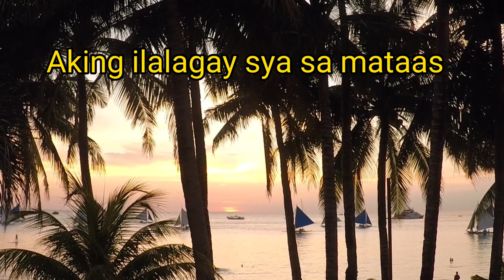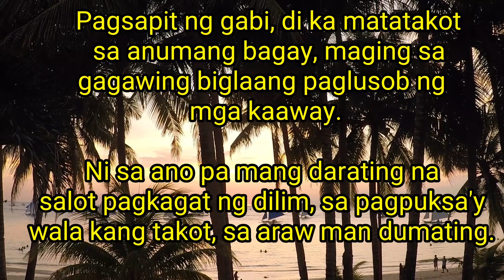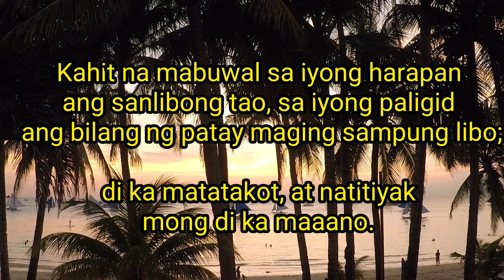Psalm 91 (Tagalog with prayer)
Sa oras ng kaguluhan at kawalan ng kasiguraduhan sa mundo, tanging pagtitiwala sa ating Panginoong Hesus ang ating mapapanghawakan. Alamin natin ang kanyan pangako sa Salmo 91.

 Mga Awit 91  Ang Diyos ang Mag-iingat sa Atin

1
 Siyang naghahangad ng pagkupkop ng Kataas-taasan,
    at nananatili sa pagkalinga ng Makapangyarihan,
2
ay makakapagsabi kay Yahweh:
    “Muog ka't kanlungan,
    ikaw ang aking Diyos, ang Diyos na tangi kong pinagtiwalaan.”
3
Sa panganib at bitag ika'y kanyang ililigtas,
    at kahit ano mang matinding salot ay di ka magdaranas.
4
Lulukuban ka niya sa lilim ng kanyang malapad na pakpak,
    at sa kalinga niya ay palagi ka ngang nakakatiyak;
    iingatan niya't ipagsasanggalang, pagkat siya'y matapat.
5
Pagsapit ng gabi, di ka matatakot sa anumang bagay,
    maging sa gagawing biglaang paglusob ng mga kaaway.
6
    Ni sa ano pa mang darating na salot pagkagat ng dilim,
    sa pagpuksa'y wala kang takot, sa araw man dumating.

7
Kahit na mabuwal sa iyong harapan ang sanlibong tao,
    sa iyong paligid ang bilang ng patay maging sampung libo;
    di ka matatakot, at natitiyak mong di ka maaano.
8
Ika'y magmamasid at sa panonood, mapapatunayan,
    iyong makikita, taong masasama'y pinaparusahan.

9
Sapagkat si Yahweh ang iyong ginawang tagapagsanggalang,
    at ang pinili mong mag-iingat sa iyo'y Kataas-taasan.
10
Di mo aabuting ika'y mapahamak; di mararanasan
    kahit anong uring mga paghihirap sa iyong tahanan.
11
Sa kanyang mga anghel, ika'y itatagubilin,
    saan mang dako maparoon, tiyak kang iingatan.
12
Sa kanilang mga kamay, ika'y aalalayan,
    nang sa mga bato, paa mo'y hindi masasaktan.
13
Iyong tatapakan kahit mga ahas o leong mabagsik,
    di ka maaano sa mga serpiyente't leong mababangis.

14
Ang sabi ng Diyos, “Ililigtas ko ang mga tapat sa akin,
    at iingatan ko ang sinumang taong ako'y kikilanlin.
15
Kapag sila'y tumawag, laging handa ako na sila'y pakinggan,
    aking sasamahan at kung may problema ay sasaklolohan;
    aking ililigtas at ang bawat isa ay pararangalan.
16
Sila'y bibigyan ko't gagantimpalaan ng mahabang buhay,
    at nakakatiyak, tatamuhin nila aking kaligtasan!”